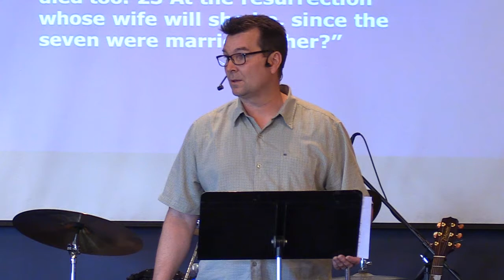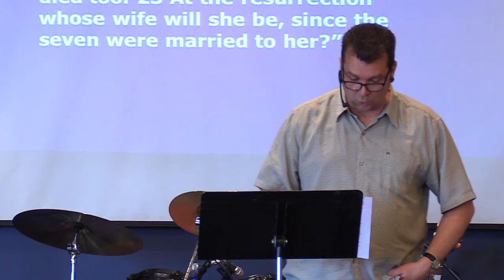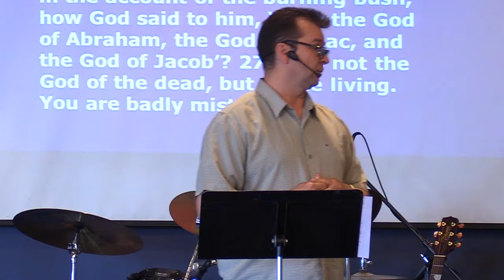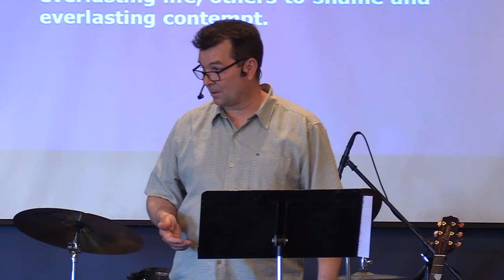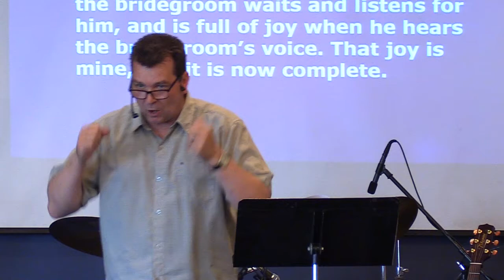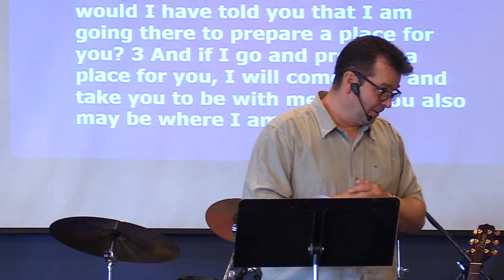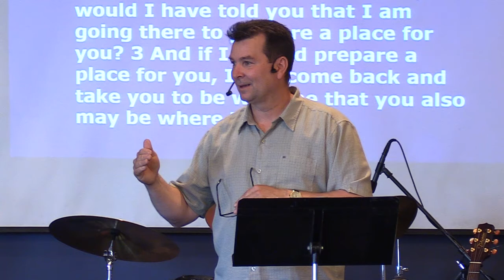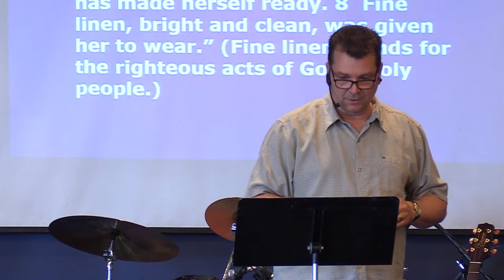Mark 12: 18 27 - Pastor Clint Lange -"Addressing the Error of Liberal Religion" - June 26, 2022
June 26, 2020:  Welcome to Hillside Community Church's Sunday message.  Today, Pastor Clint continues his series of Messages in the book of Mark 12: 18-27 where Jesus addresses the error of liberal religion.   The Sadducees, who tried to mock and trap Jesus by presenting him with an impossible scenario, were shut down as Jesus uses the Old Testament to refute their questions.